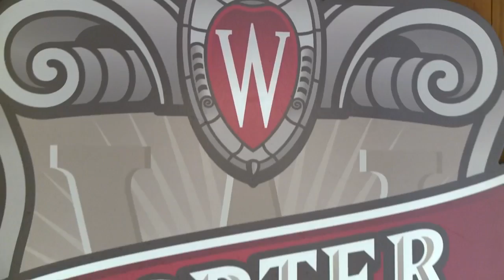Wisconsin men's rowing team contends despite being an underdog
The majority of the Badgers team is made up of walk-ons.